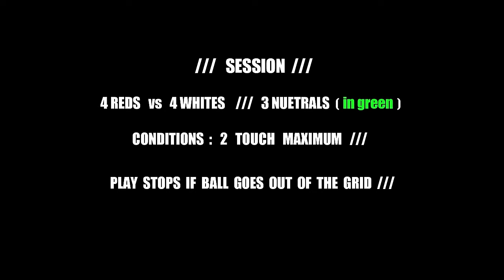Aspirational - How To See The Game Like Liverpool